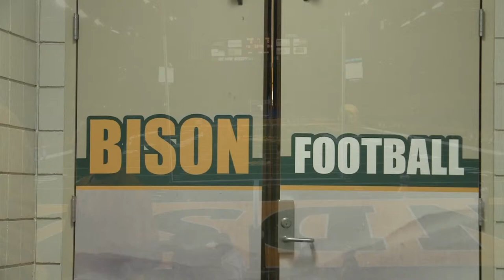College Football Documentary Trailer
MSUM's broadcast documentary class. Trailer by Mikky Daub